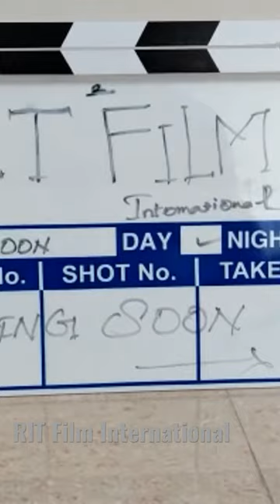RIT Film International 🎥 | Clap Board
This is film production company to entertain the people ,with some exceptional content, short films ,album songs ,feature films, movie reviews

Owned by : RIT Film International